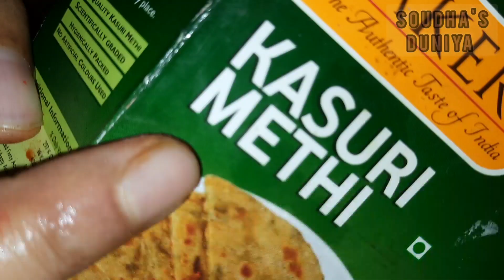Arabian rice/Arabian Biriyani/റമദാൻ സ്പെഷ്യൽ അറേബ്യൻ ബിരിയാണിiftarday15specialarabianspecial